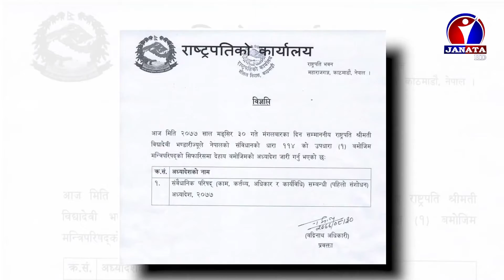नेकपाका स्थायी समिति सदस्यहरुले आगामी बैठकबाट पाटी भित्रको विवाद समाधान हुने विश्वास व्यक्त गरे